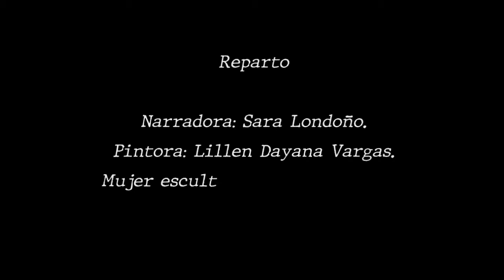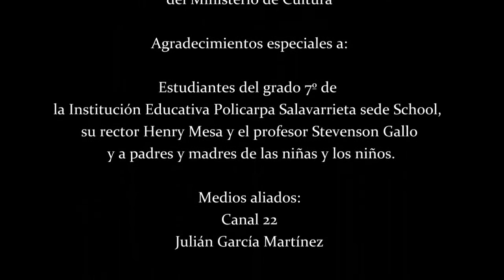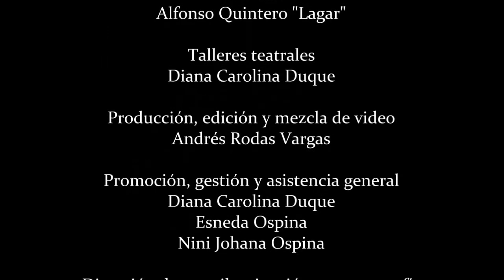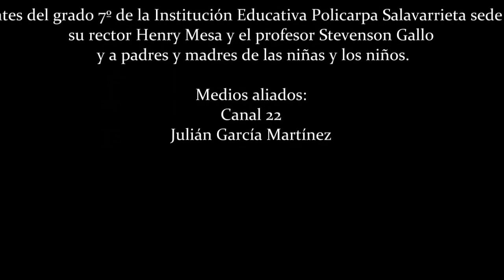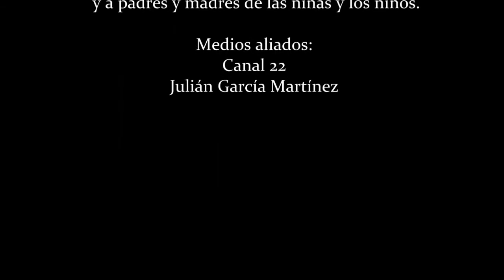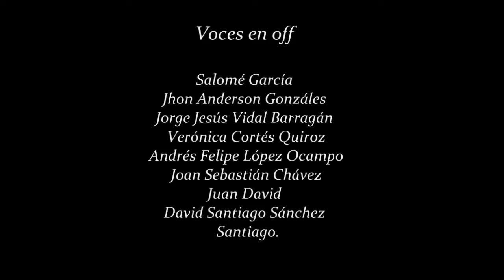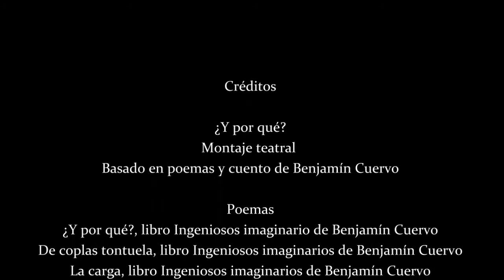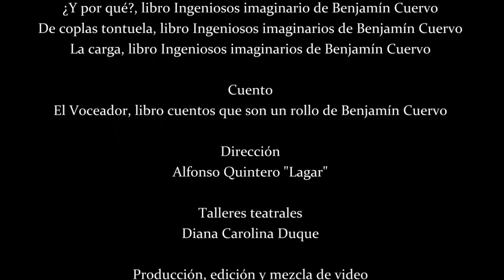VIDEO-TEATRO Basado en poesia hecha por escritores de Quimbaya.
Andantes arte en comunidad: segundo acto, es un proyecto desarrollado por la Fundación cultural Carteros de la noche, que tiene como propósito promover el reconocimiento de la producción literaria y oral local, de autores y autoras del municipio de Quimbaya. Con apoyo del Ministerio de Cultura y el Programa Nacional de Concertación cultural.
Como resultado, se produjo el montaje de varias piezas de video-teatro con niños y niñas entre los 12 y los 14 años de edad estudiantes de la institución educativa Policarpa Salavarrieta sede School y del Semillero Resiliencia del barrio Vocacional de Quimbaya